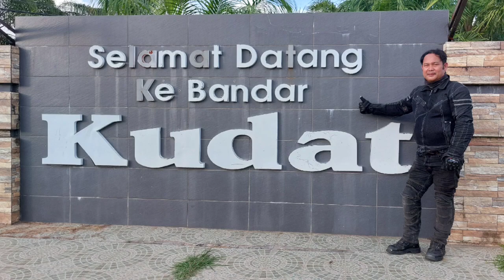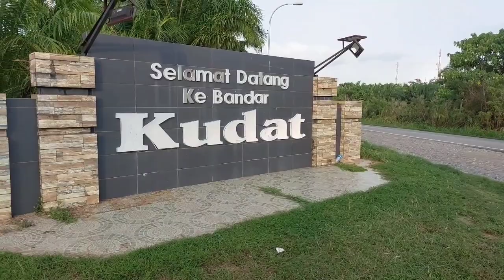Ride Kaamatan KB Kudat 30 Mei - 01 Jun 2024 Part 1